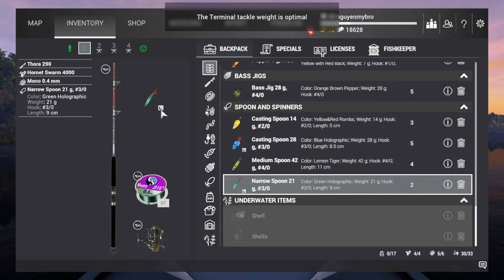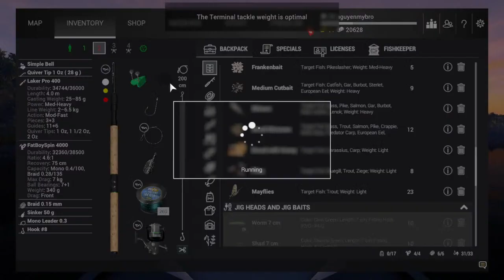Fishing Planet - Part 28 : White Moose Lake Hot Spots get Lake Whitefish | Live stream câu cá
▶️ Video content :
Fishing Planet - Part 28 : White Moose Lake Hot Spots, get Money and XP | Live stream câu cá